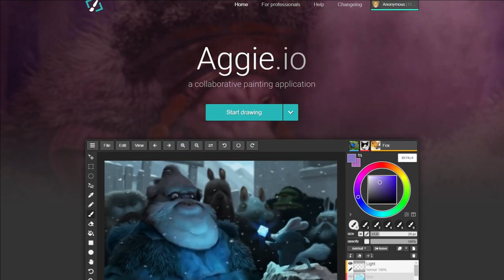The Drawfee gang bullies Jacob for 4 minutes and 12 seconds straight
I made this for a couple reasons, firstly to isolate the clip for personal use but also to practice putting captions in a video.